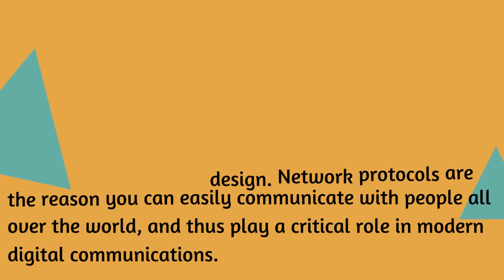What Is a Network Protocol | types of network protocol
computer gyan